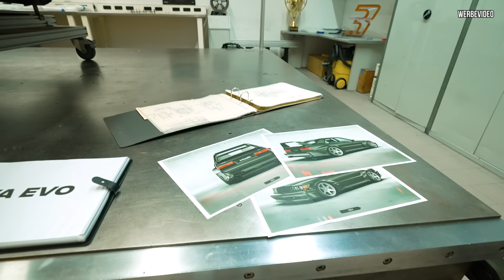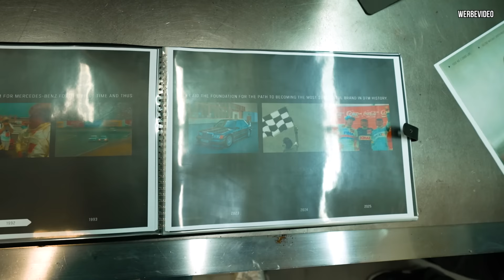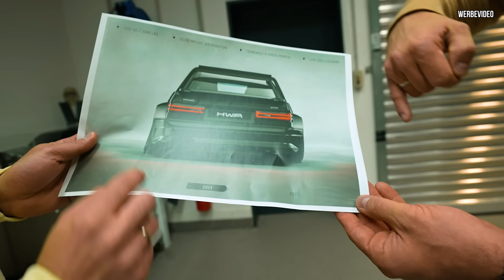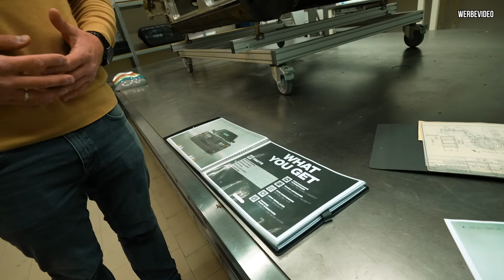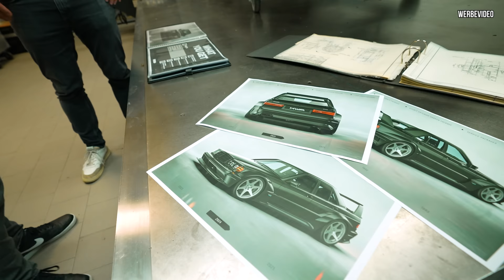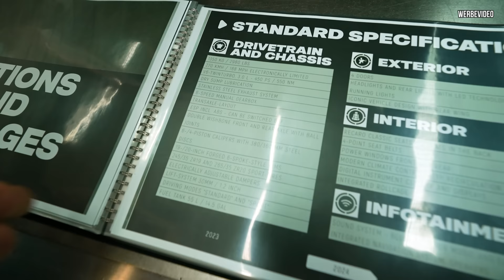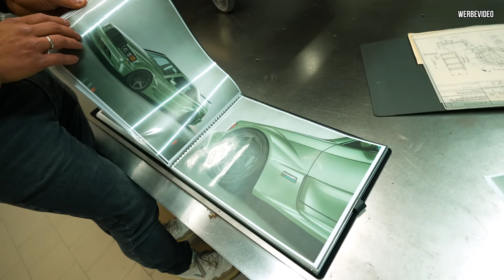Nur 100 Stück und 850000€ - Der HWA EVO!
Heute darf ich euch den neuen HWA EVO vorstellen!
Was genau steckt hinter diesem Projekt?